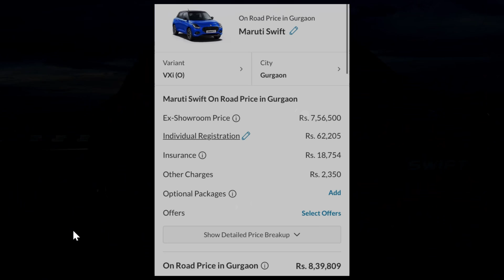[New] 2024 Swift vxi optional @7.56 Lakhs-Price,Review,Features | Swift vxi optional 2024 model